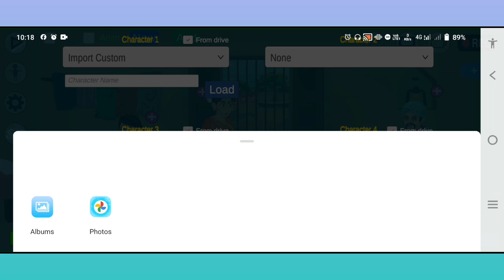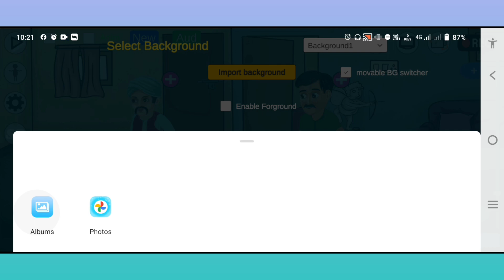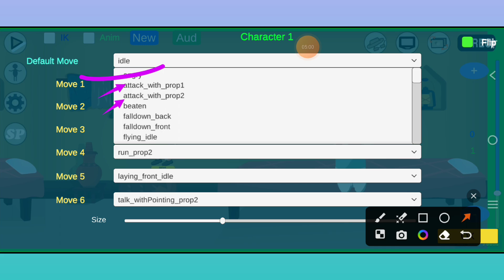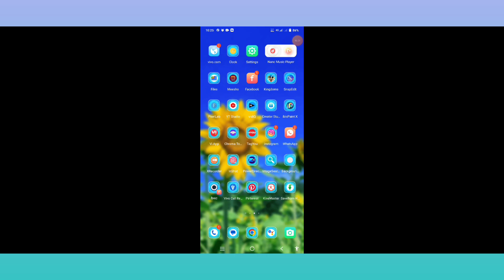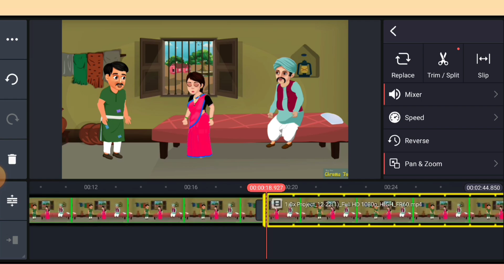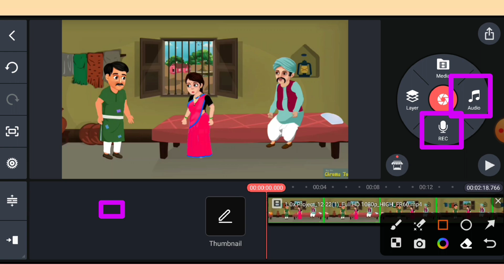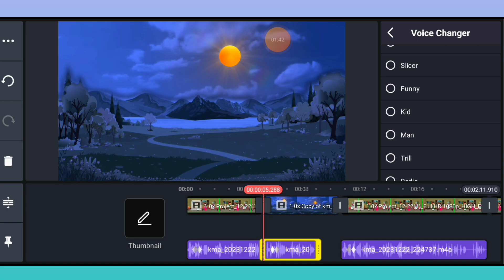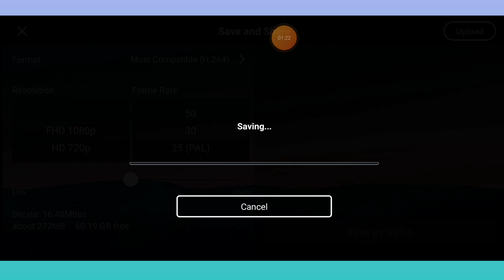Cartoon Video Kaise Banaye | How to create cartoon animation video || cartoon video banane ka tarika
Namskar Dosto me hu Gamlesh yadav swagat Karta hu Apne Aapke  Best Earning Tips youtube channel me dosto aaj ki is video me hamne aapko Bataya hai ki Aap Moral Stories Video Kaise Bana Sakte Ho Full Tutorial

how to make cartoon animation video in mobile animal video kaise banaye
animal cartoon video kaise banaye apne mobile se 3d animal video kaise banaye
copy paste video on youtube and earn money cartoon ideo kaise banaye
how to make cartoon video cartoons for kids cartoon for kids baby
cartoon paise kaise kamaye